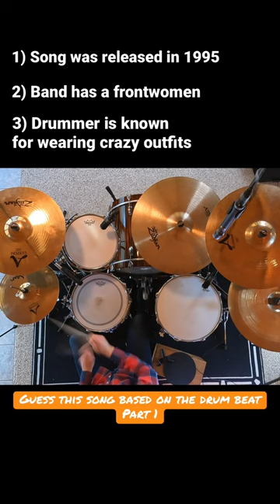Can you guess the song based on the drum beat? Part 1